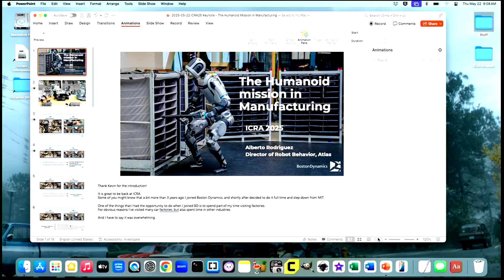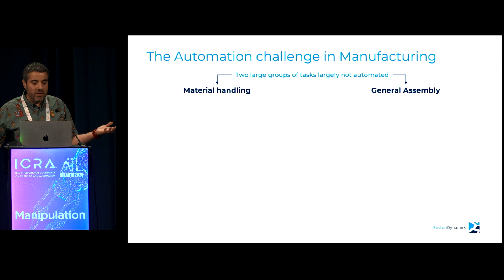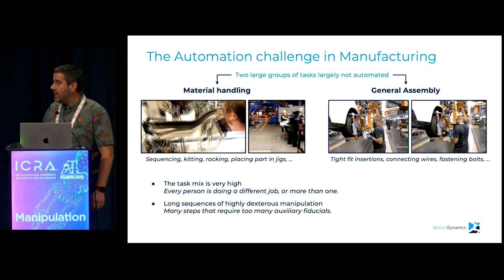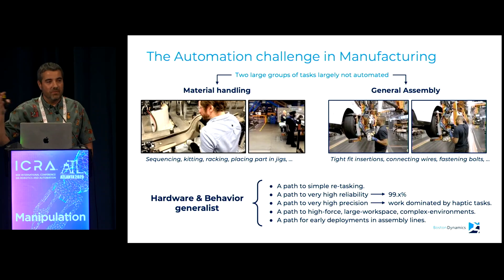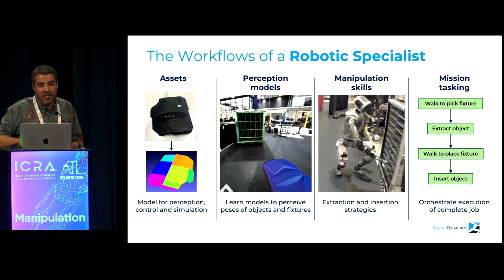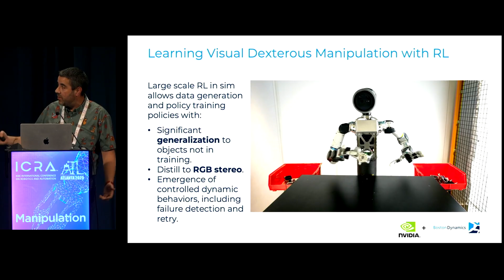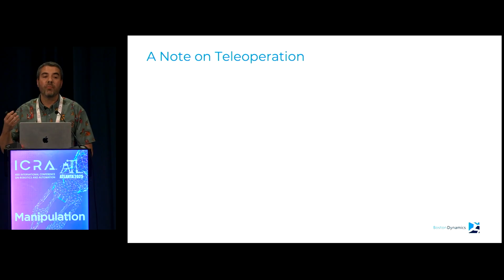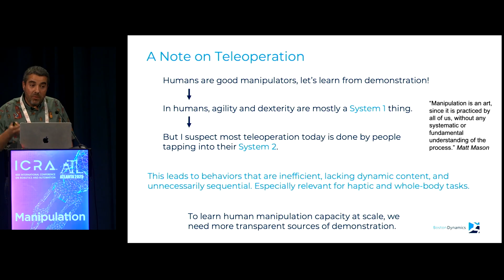Alberto Rodriguez - The Humanoid Mission in Manufacturing